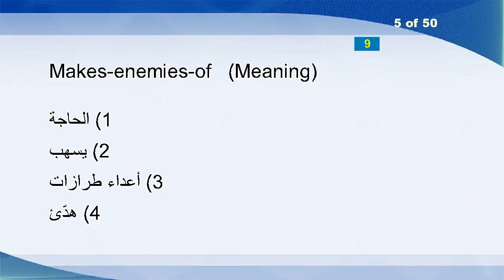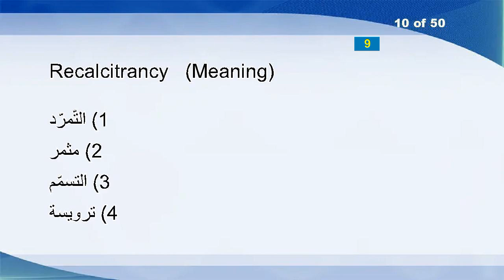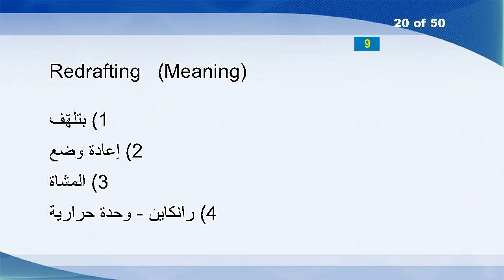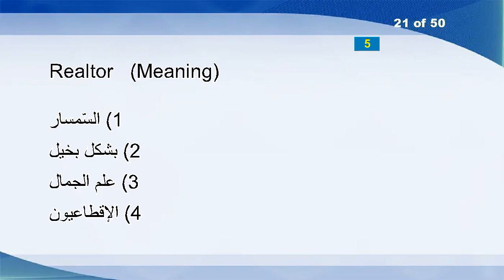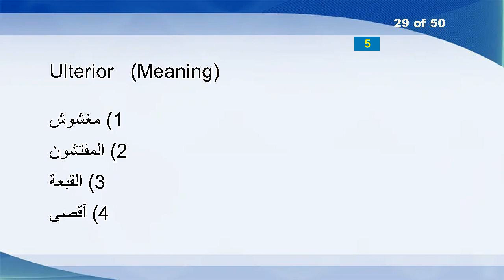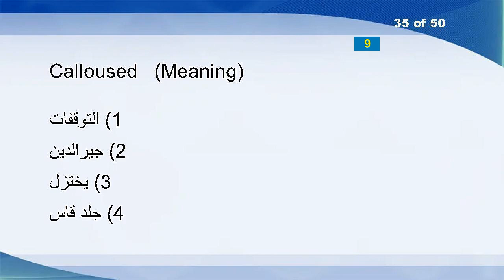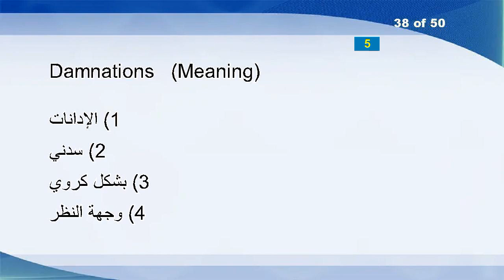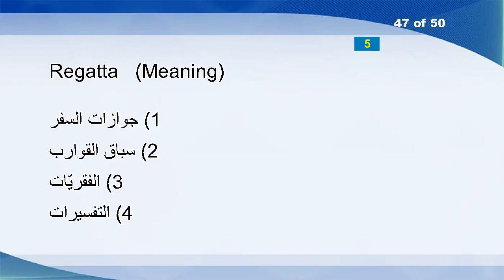English Arabic Vocabulary Word Power Test 393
Called
Rekindles
Untile
Feint
Makes-enemies-of
Debby
Blizzards
Forcefulness
Butterfly
Recalcitrancy
Multifarious
Confirmedness
Anathema
Portraits
Segundo
Defer
Venger
Paranoiac
Sandmen
Redrafting
Realtor
Illumes
Colanders
Pays
Vara
Uncertainly
Ensue
Aboveboard
Ulterior
Justness
Economically
Cued
Slewing
Drooled
Calloused
Augustness
Ageing
Damnations
Fireinsurance
Ibises
Scruff
Hardiness
Obviating
Shortsighted
NewTheme
Prestidigitation
Regatta
Strangles
Counterpart
Glisten